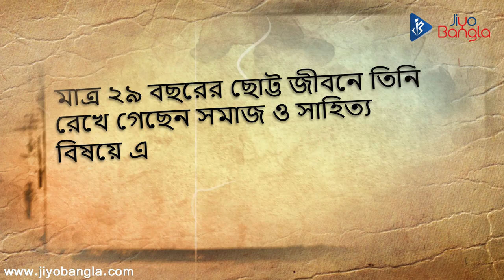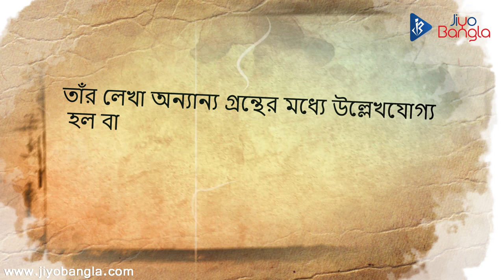Kali Prasanna Singha | Hutom Pyanchar Naksha | Jiyo Bangla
Kaliprasanna Singha (কালীপরসনন সিংহ) is remembered for his two immortal contributions to Bengali literature viz. translation of Mahabharata, the largest epic, and his book Hutom Pyanchar Naksha.